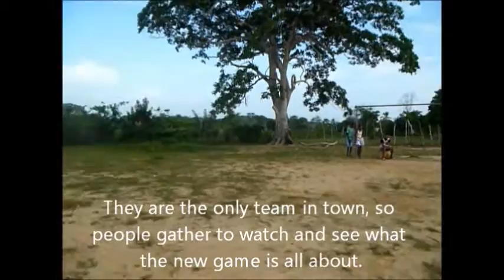Los Leones de Pajonal // The Pajonal Lions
The community of Pajonal, San Onofre, Sucre wants to attend the first Ultimate frisbee tournament in Montes de Maria, Colombia but they need YOUR help!  Watch here to decide if this is the team you want to support!

Ultimate Frisbee is a fast paced, non-contact sport that emphasizes the values of team work, respect for self and others, transparency, and self control.  In this region of Colombia that has been strongly affected by conflict, the sport is being used to promote these values among the youth and to provide the opportunity to integrate communities that experience much division.
La comunidad de Pajonal, San Onofre, Sucre quiere asistir al primer torneo de Ultimate frisbee en los Montes de María, Colombia pero necesita su ayuda! Mire aquí para decidir si este es el equipo que desea apoyar!

Ultimate Frisbee es un deprote con un ritmo rápido, sin contacto que enfatiza los valores de trabajo en equipo, el respeto por uno mismo y los demás, la transparencia y el autocontrol. En esta región de Colombia que ha sido fuertemente afectada por el conflicto, el deporte se está utilizando para promover estos valores entre los jóvenes y dar la oportunidad de integrar a las comunidades que han vivido mucha división.